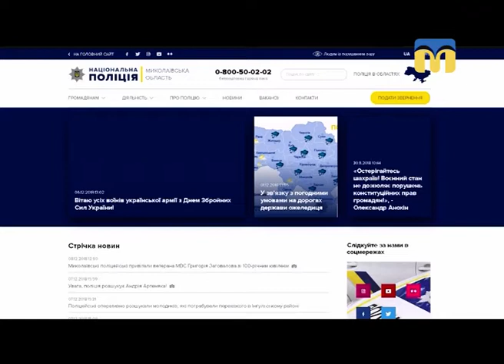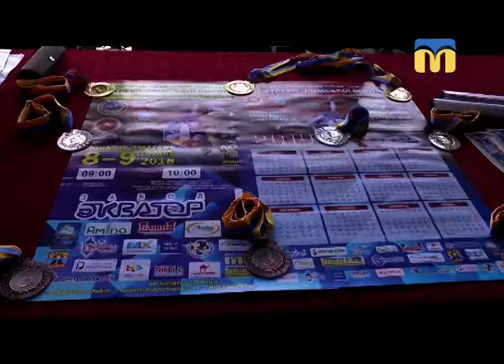08.12.2018. Новини. 19:00